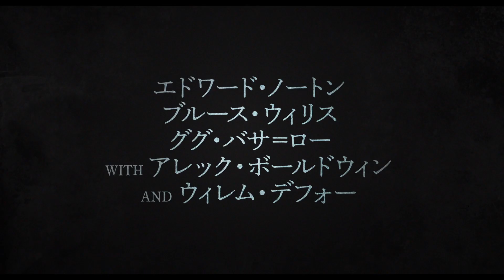映画『マザーレス・ブルックリン』アレック・ボールドウィンインタビュー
2020年1月10日公開映画『マザーレス・ブルックリン』
アレック・ボールドウィンが敵役エドワード・ノートンを語り尽くす！